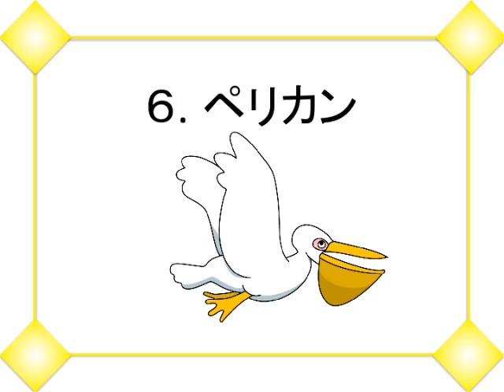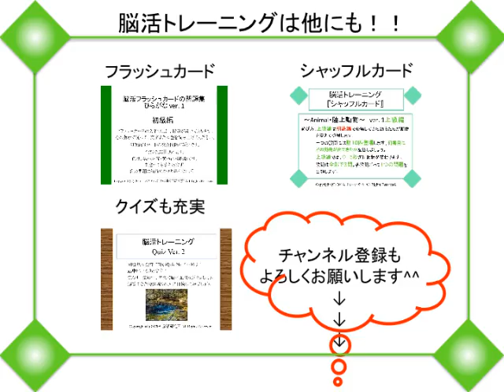シャッフルカードver ２-水辺のどうぶつ-[初級編]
[脳活トレーニング]シャッフルカードver ２は「水辺のどうぶつ編」です。
イルカ、ラッコ、シャチといったどうぶつたちが出てくる順番を覚えて、問題に回答しましょう！